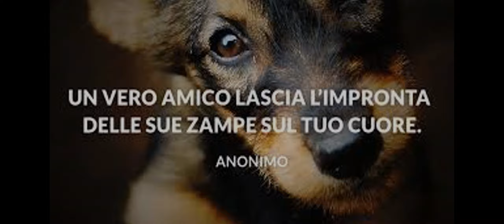Il richiamo di un cane. Mai inseguire…...ma scappare video con esempio pratico